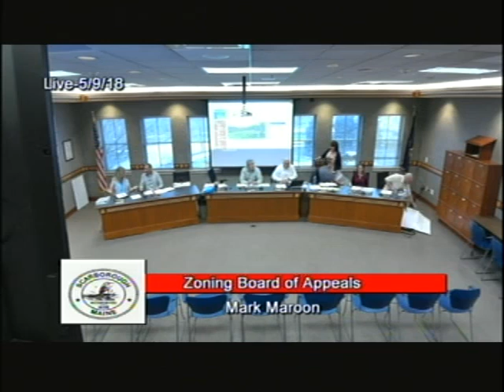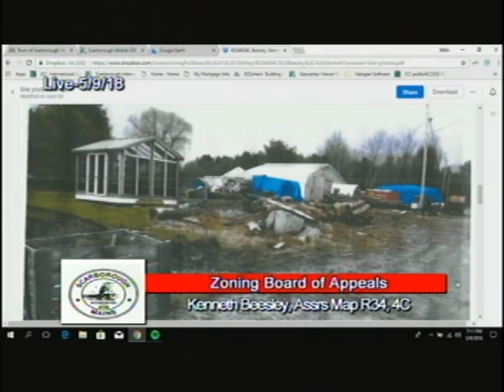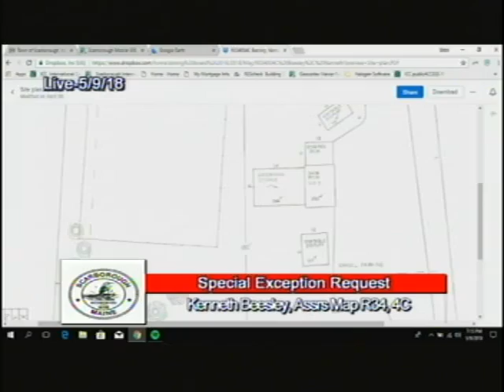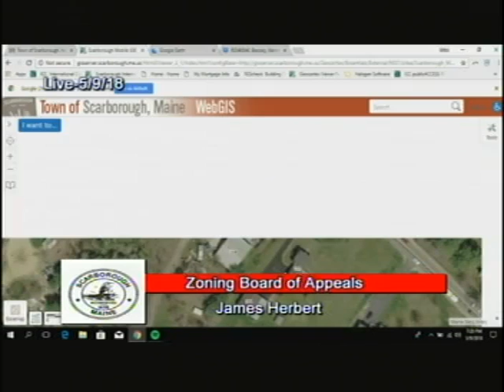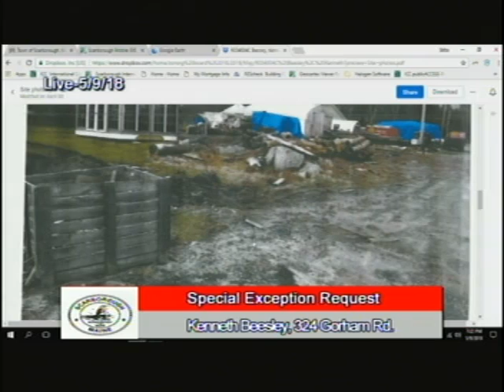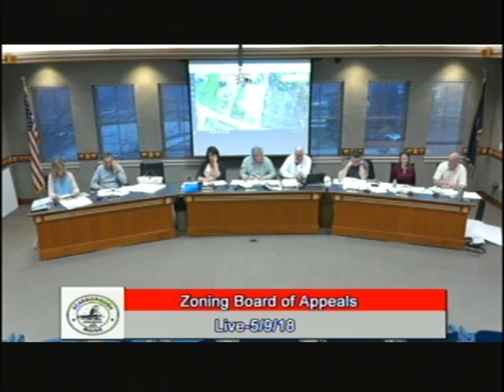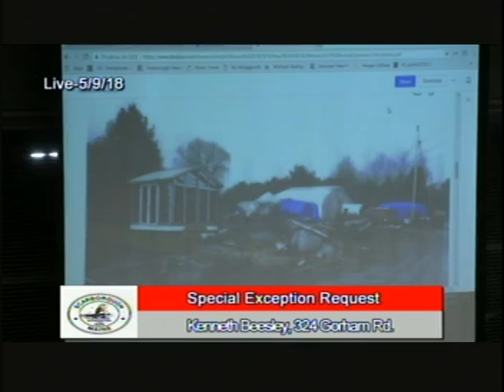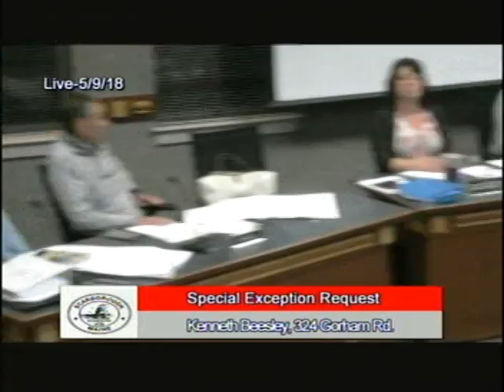Zoning Board, May 9, 2018, Scarborough, Maine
Zoning Board, May 9, 2018, Scarborough, Maine meeting. 2:18:15